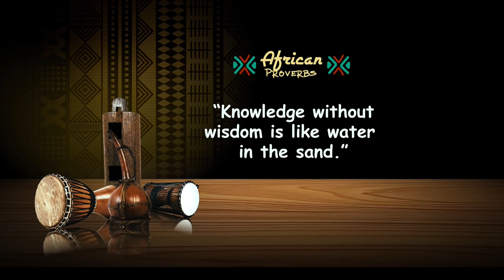UNCOMMON CONVERSATION: PERISCOPE OF REVENUE GENERATION IN ENUGU STATE